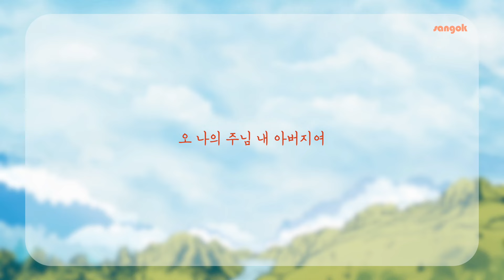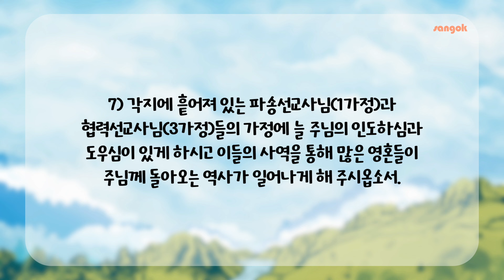매일성경 9월 12일 (열왕기하 6:1-14)